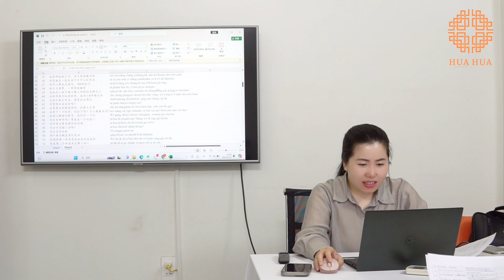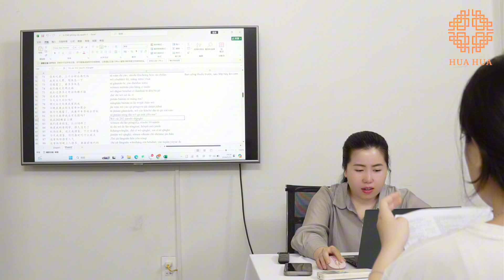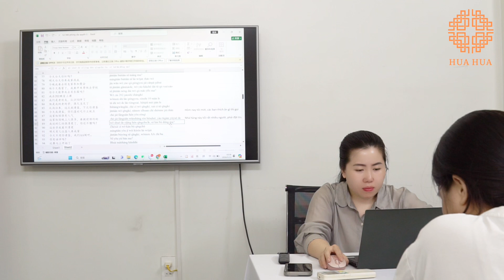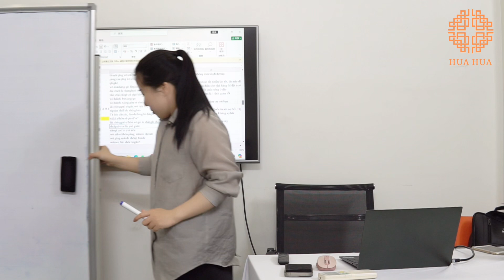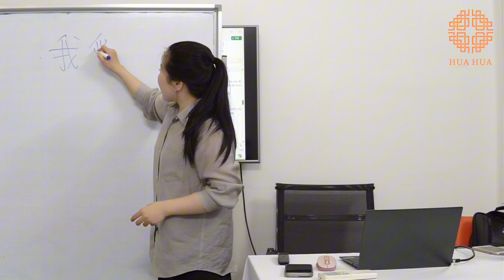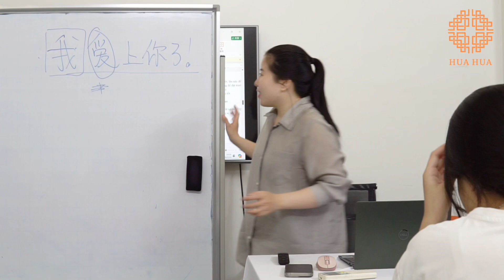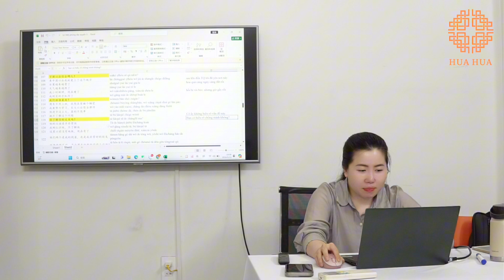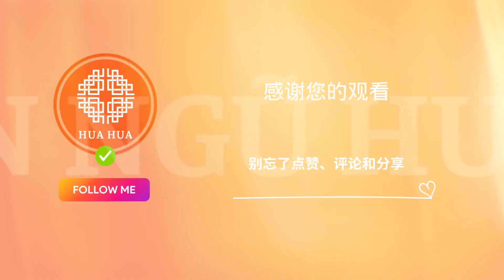Lớp tiếng Trung giao tiếp - Buổi 47 - Phần 2 - K5 - Cô Lương Mỹ Hoa | Hán ngữ Hua Hua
Cơ sở 1: Đê La Thành, Đống Đa, Hà Nội.
Cơ sở 2: Chợ Hàng, Lê Chân, Hải Phòng.

Cùng theo dõi vlog của Lương Mỹ Hoa qua kênh bên dưới đây nha!
Fanpage: Hán ngữ Hua Hua
Tiktok: Lương Mỹ Hoa/Hán ngữ Hua Hua